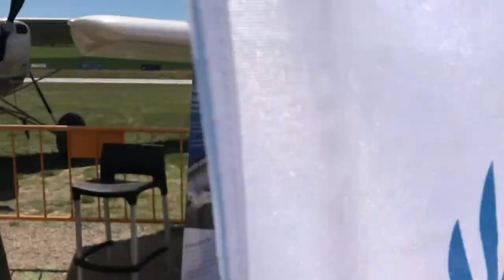¡AEROSPORT 2019 by Grupo Aircatglobal!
Visita el canal de Oscar [Oscar M Stories] con más vídeos de vuelos en ultraligero, aviación general y simuladores!